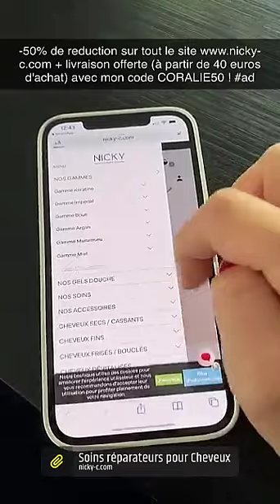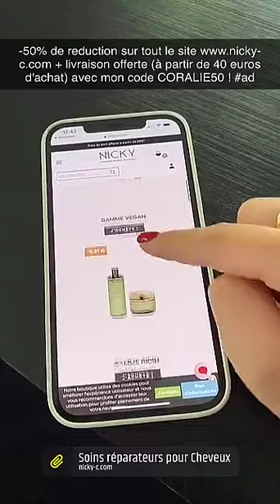CORALIE PORROVECCHIO - 20 Mai 2021